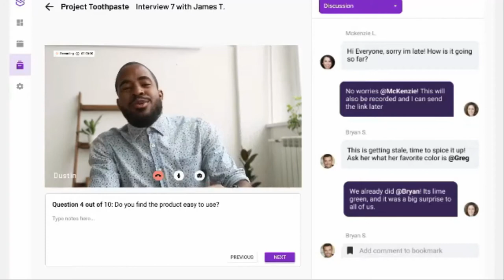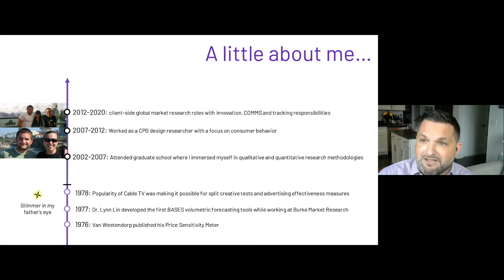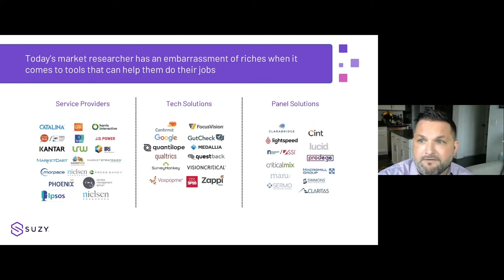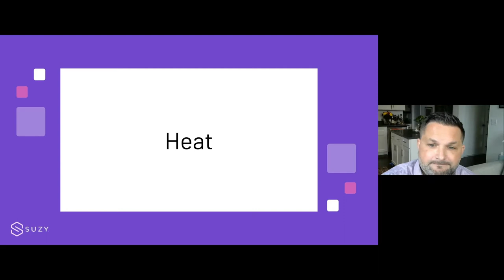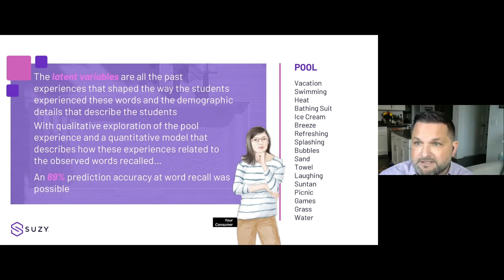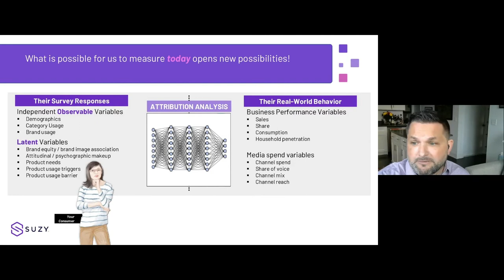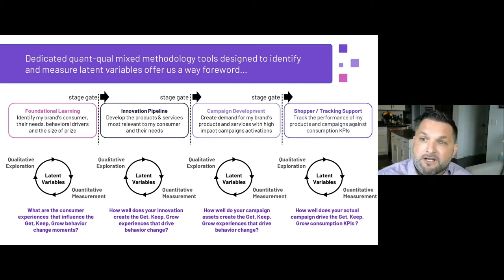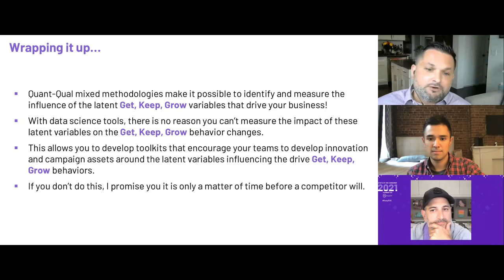State of the Consumer: Bridging the Quant / Qual Divide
It’s time to capitalize on the changes in market research and be at the forefront of emerging consumer trends. Join Suzy's VP of Market Research William Cimarosa to learn about quantitative and qualitative research techniques that can lead brands to stronger insights and better decision-making.